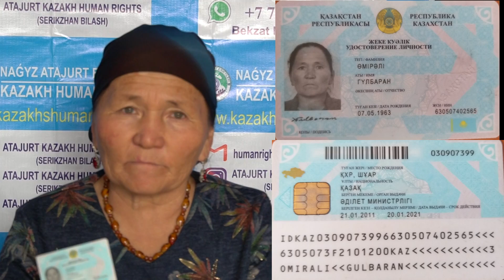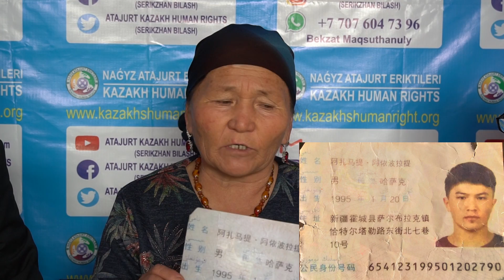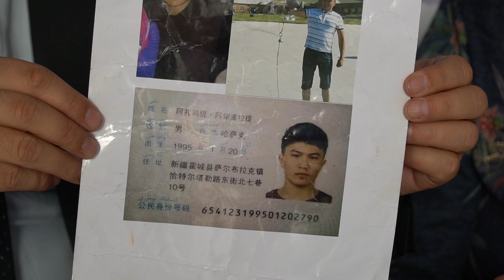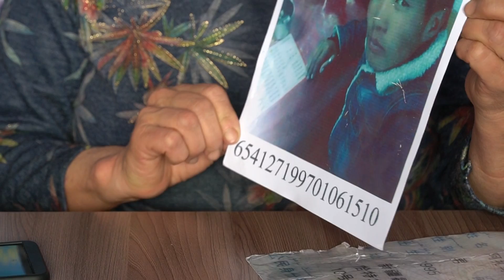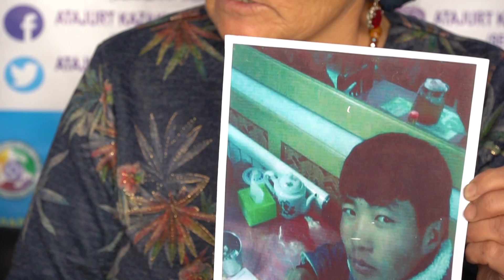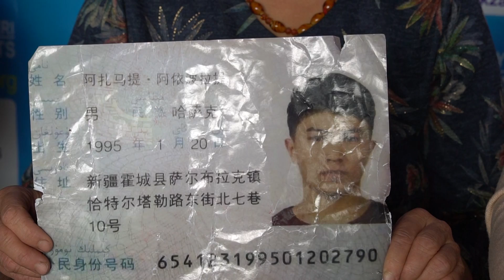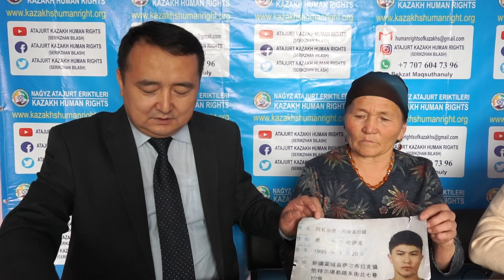"Жұма Қабыл Болсын" деп 12 жылға сотталды Re-EDUCATION CAMPS:Sentenced for 12 years for one words